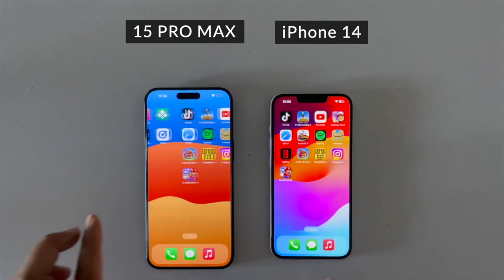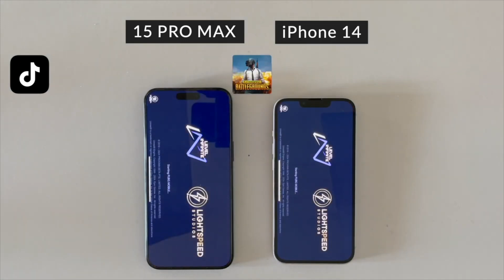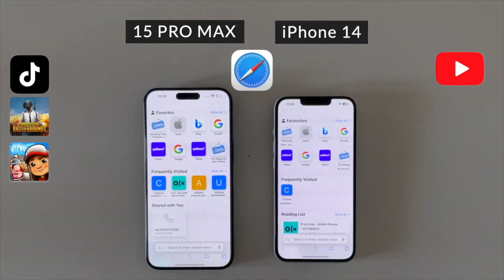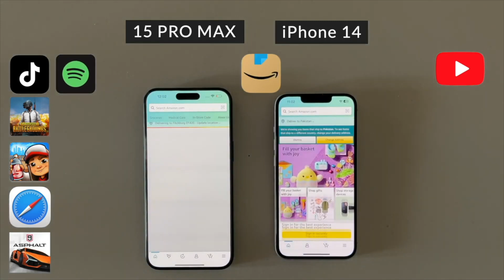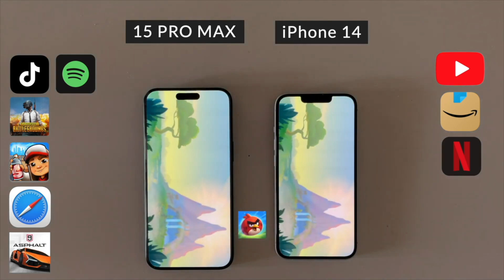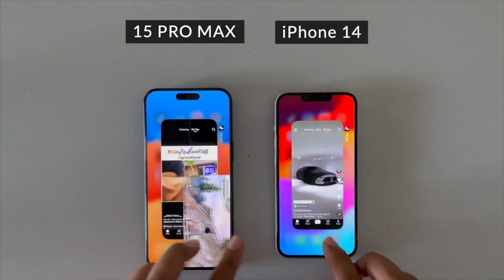iOS 17.6 iPhone 15 Pro Max vs iPhone 14 Speed Test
Watch:

 • BEAUZ & Heleen - ...